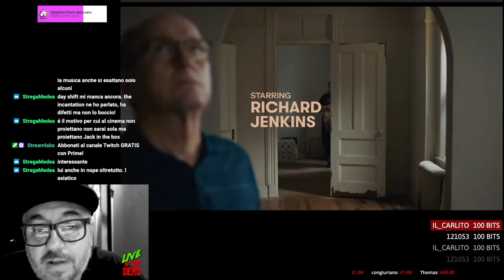THE HUMANS - RECENSIONE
La mia recensione di The Humans, film del 2021 scritto e diretto da Stephen Karam, autore dell'omonima opera teatrale da cui è tratto il film.